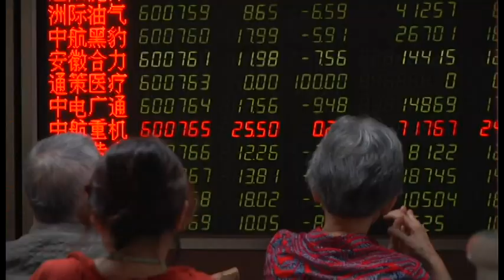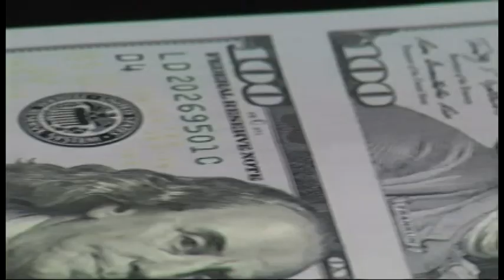China Market Fall w/Impact Felt in Mideast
Coverage of impact around the US and Mideast of slowdown in Chinese economy.